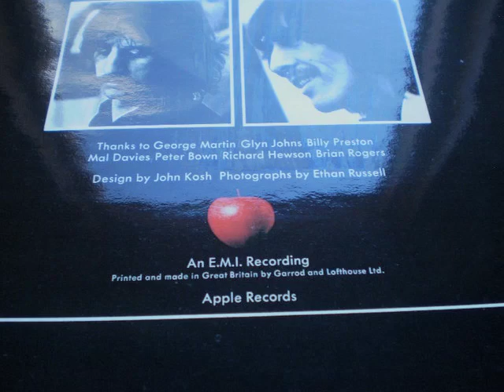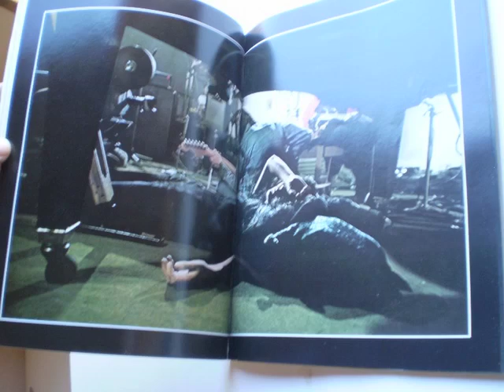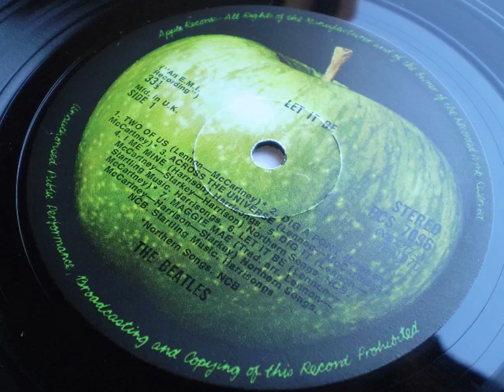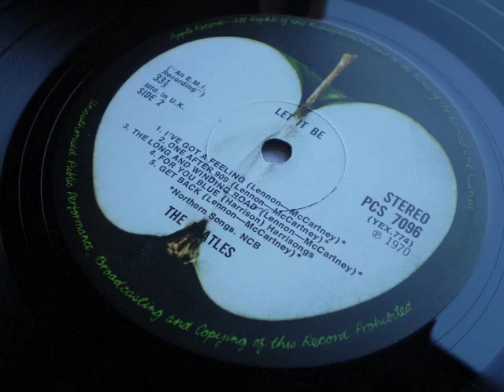Let It Be Boxed Set PSX1 Across The Universe Actual Recording From Vinyl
Features my Let It Be oxed Set. One of many of my UK original sets. Astounding audio quality throughout.